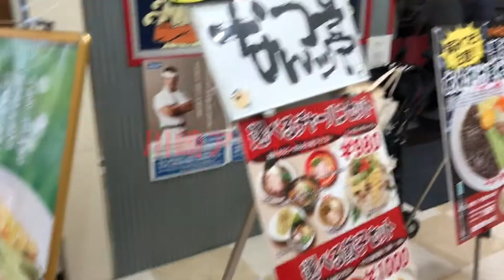【川崎ラーメン】なんつッ亭川崎店で黒マー油豚骨ラーメンをいただく！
なんつッ亭